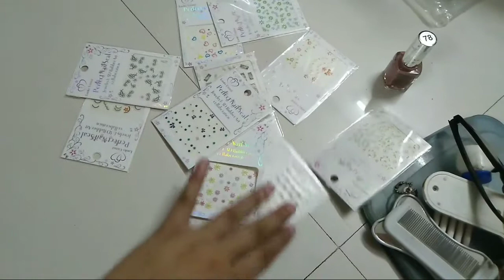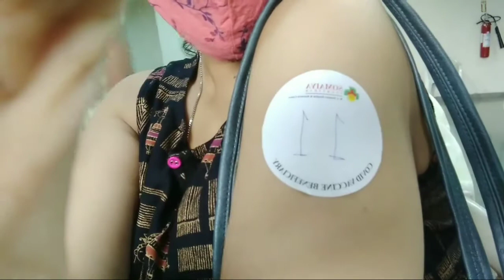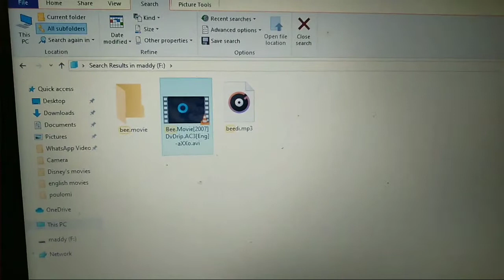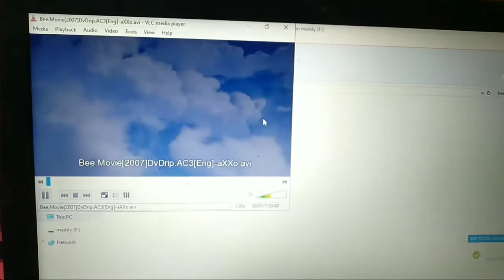Insight Of My P.G Life ✌️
p.g life